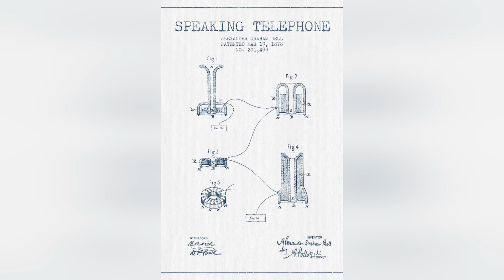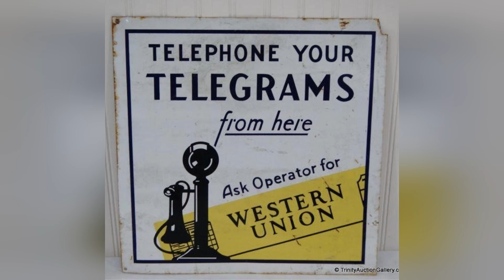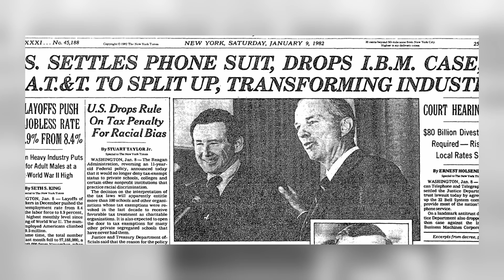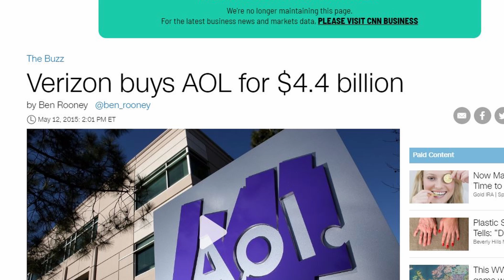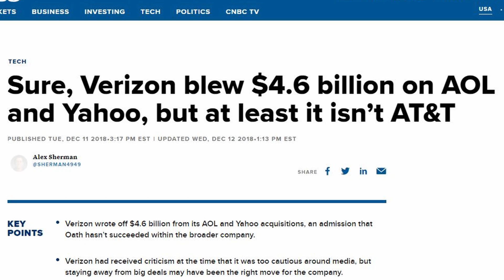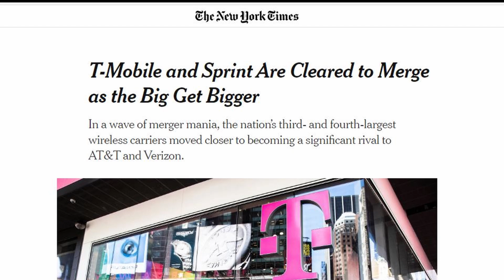Battle for Communication: At&t Vs Verizon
The battle for communication is on with the two biggest companies. It's AT&T vs Verizon we take a look at how they both got started, What subsidiaries they own and what they're planning in the future such as 5G and getting into the media space.

Both of them provide wireless,  broadband internet, and television. Now with streaming taking over they both try and pivot to keep up with Netflix and Amazon.

Which do you think is better AT&T or Verizon?